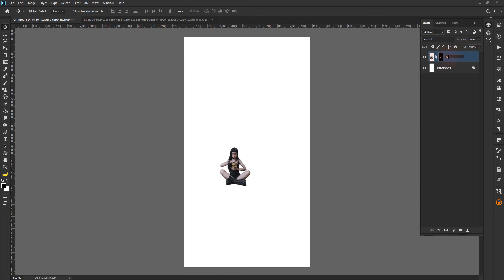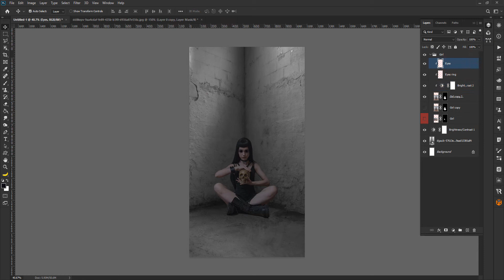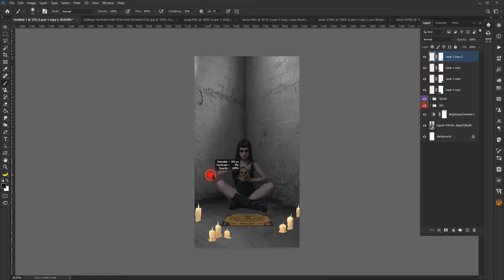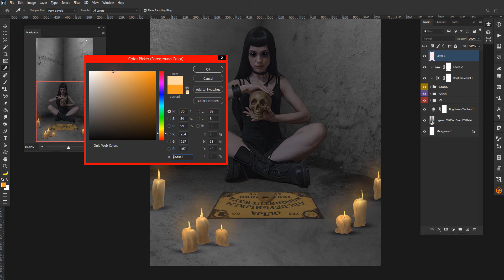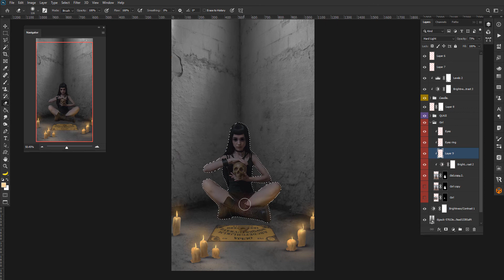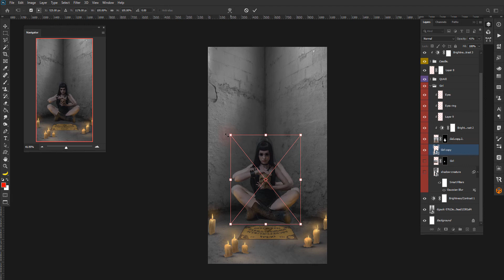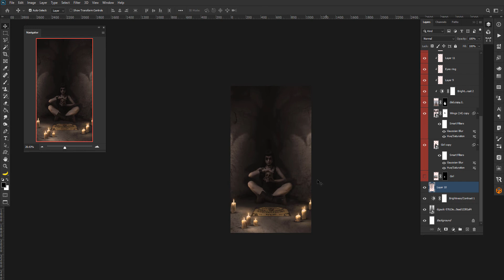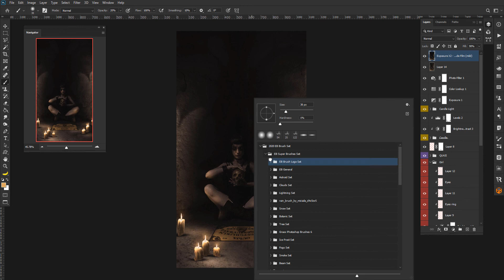OUIJA - Photo Manipulation Photoshop Tutorial ( Candle Light Effect )Horror Art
Latest Video ►Music Forever - Photo Manipulation Photoshop Tutorial ( Fire Effect )

                       ► Cyborg Leopard - Photo Manipulation Photoshop Tutorial ( Fantasy Art )

                        ► DEER - Photo Manipulation Photoshop Tutorial Glow Effect Speedart

                       ► Ufo Abduction - Photoshop Photo Manipulation Tutorial

                        ► Fantasy Skull Tree - Photoshop Photo Manipulation Tutorial Speed art

                        ► Poker Party Photoshop Surreal Photo Manipulation Tutorial PART2

                        ► Tree House - Photo Manipulation Photoshop Tutorial

                        ► Medusa - Photo Manipulation Photoshop Tutorial Speedart

                          ► Best Friend - Photoshop Manipulation Tutorial

                          ► How to make Angel with Water Ripple Effect an Photoshop ( Speedart )

Music

♫ naoya-sakamata-premonition

♫ scott-buckley-ephemera

Musik, die von beworben wird